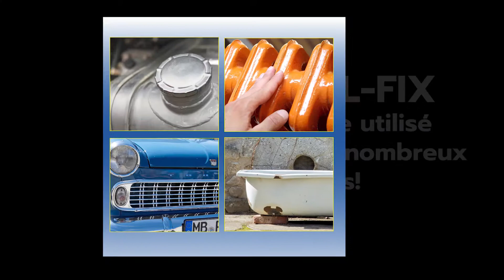ATG Metal-Fix - Kit de réparation métal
Pâte de réparation métallique pour une liaison extra-forte : Les petits trous, fuites ou joints faibles sont réparés par la pâte d'étanchéité super adhésive, après quelques heures, la zone réparée est aussi dure que l'acier.

Utilisation universelle : Le mastic de réparation époxy bi-composant est idéal pour la réparation des réservoirs de carburant, radiateurs, baignoires métalliques, radiateurs, etc., les zones traitées peuvent ensuite être percées, poncées et peintes.

INSTRUCTION :
Étape 1 : Nettoyez soigneusement la surface avec un chiffon.

Étape 2 : Poncez la zone avec le papier de verre fourni.

Étape 3 : Nettoyez la surface à l'aide du chiffon à alcool fourni.

Étape 4 : Coupez un morceau du composé de réparation.

Étape 5 : Appliquer le composé bien malaxé sur la zone endommagée.

Étape 6 : Le composé de réparation peut être ajusté plus facilement à l'aide de la spatule fournie.

Remarque : Le composé de réparation devient aussi dur que l'acier en quelques heures.
Note : Notre kit de réparation convient également aux radiateurs.